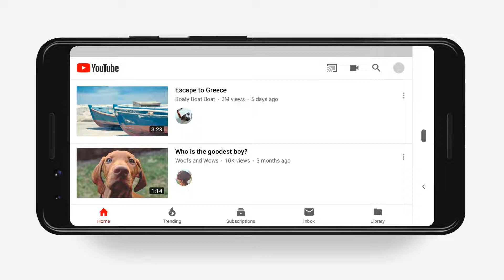Why it is important to always have breakfast by 9 o'clock for corona virus and good health